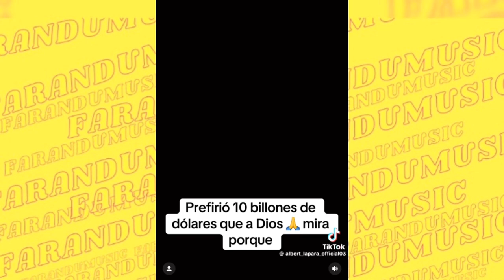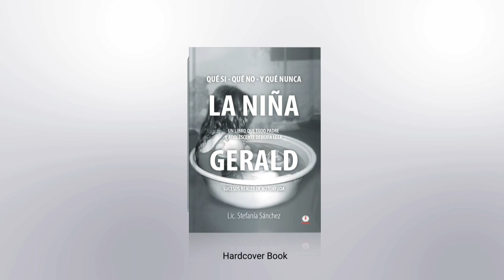Mauricio Ochmann confirma ruptura amorosa con Paulina Burrola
y comenta que decidió pasar navidad con sus ex esposas y sus dos hijas.

El máximo tribunal de Rusia prohíbe el “movimiento internacional lgbtq”

No te pierdas los mejores tiktok de la semana solo para reír …